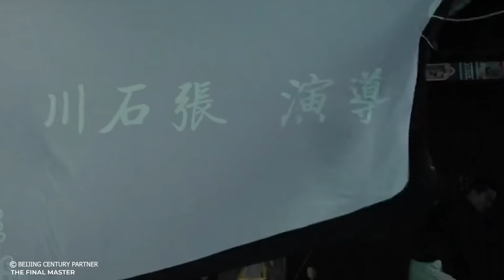No One Can Beat KungFu Master and Here Is Why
This Is a Story Recap for A Drama Movie Called The Final Master

Movie:   The Final Master
Year of Release: 2015
Production companies: Beijing Aizhi Ganchun Art